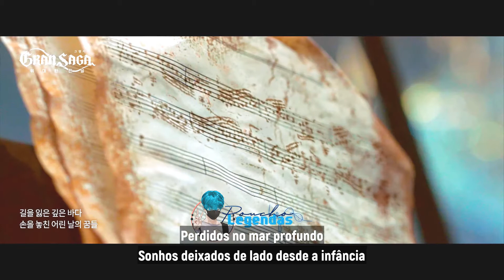[MV] TAEYEON 태연 X GRAN SAGA 그랑사가 ー 운명보다 한걸음 빠르게 (Ahead of Destiny) [Legendado PT-BR]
Música by Taeyeon [Girls’ Generation] do álbum "GRAN SAGA OST" de 2020.

CD = VERSÃO DO CD.
MR = MÚSICA REMIXADA.
MV = Music Video

Lyric – Letra Original
길을 잃은 깊은 바다
손을 놓친 어린 날의 꿈들
밀려오는 거친 해일에
아프게 일렁일 때
눈을 감고 날 바라 봐
운명보다 한걸음 빠르게
너에게로 가 걸음을 이끌 테니
그렇게 천천히 조금씩 빛으로 다가가
눈앞의 운명 속을 걸어가
네 모든 걸 걸어 봐
너만을 비추는 빛 따라
Carry on your destiny
끝을 알 수 없는 그 곳 향한
기적과 같은 발걸음
어느 누구에게도
허락된 적 없었던
푸르른 수면 저 너머에
그물 가득 고인 달빛이
우릴 비춰 줄 때
그땐 꿈에 닿아
낮에 만난 어둠처럼
두려움은 널 멈추게 하고
처음 만난 적막 속에서
너 홀로 외로울 때
손을 뻗어 날 느껴봐
슬픔 보다 한 걸음 빠르게
따사로운 숨결로 널 감쌀 때
네 모든 걸 걸어 봐
어느 누구에게도
허락된 적 없었던
우릴 비춰 줄 때
그땐 꿈에 닿아